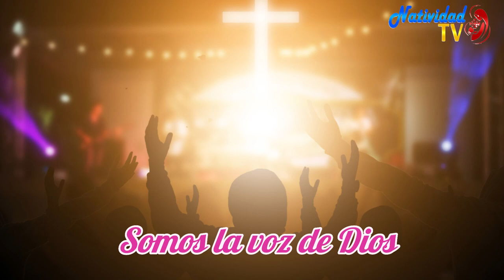SALMO DEL DÍA | Servidora / Melissa Méndez | Jueves, 14/09/2023